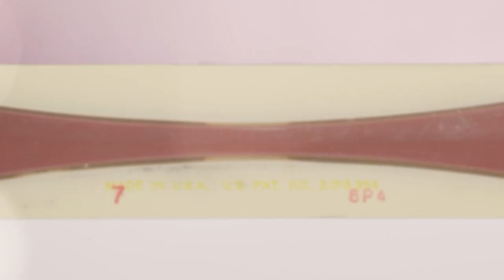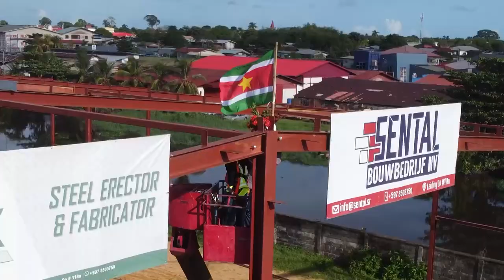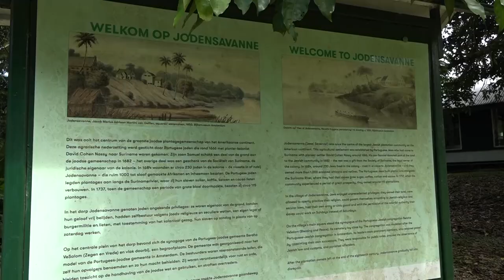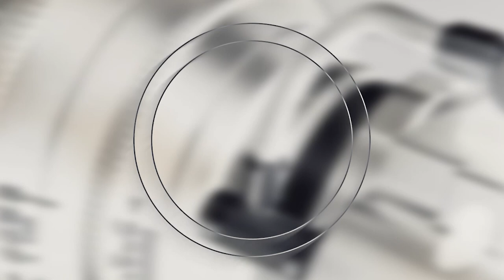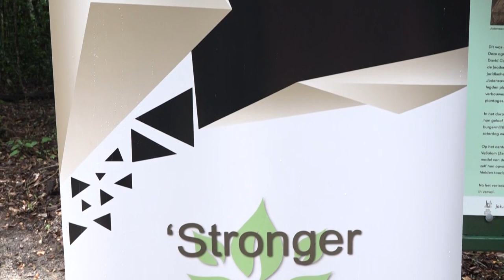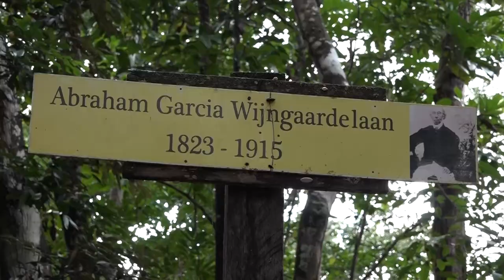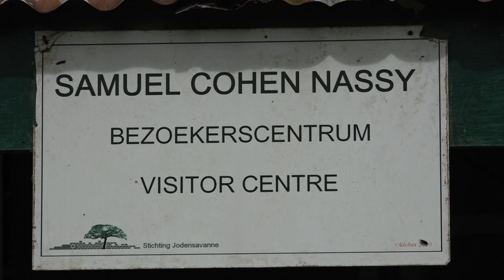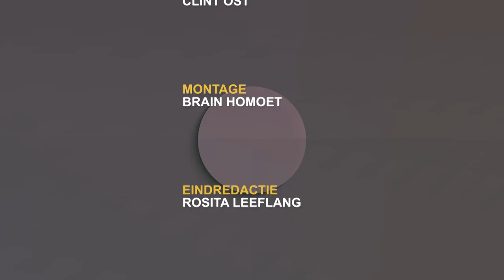IN GEPREK MET ... 28 DECEMBER 2022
Onderwerpen:
* VSH United wordt 65 jaar in 2023 - directeur Patrick Healy
* Terugblik op 2022 met CIC - directeur Kathleen Healy
* Eerste technische oplevering renovaties jodensavanne - voorzitter Harrold Sijlbing, secretaris Stephen Fokke, aannemer Marvin Samat, Ratna Patandin - Rosebel Community Fund